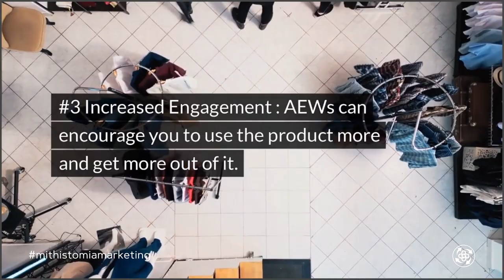Apropostolic Enticement Weighting (Internet Marketing) - A Mimicalism - Mistitomia Concept Design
Apropostolic Enticement Weighting - or "bonuses" - have become a crucial tool in the world of internet marketing, offering a range of benefits that can enhance the overall value proposition and drive sales.

By understanding the types of bonuses available and the hidden value they bring, marketers can create more effective marketing strategies and increase the appeal of their products. Whether it's exclusive content, software or tools, personalized support, or free trials, bonuses can be a powerful way to entice potential customers and increase the perceived value of a product.

Chris.

P.S This video an Attropiation Release - meaning you are welcome to use al or part of it to create your own web asset(s) - on the understanding that you will include with it a link back